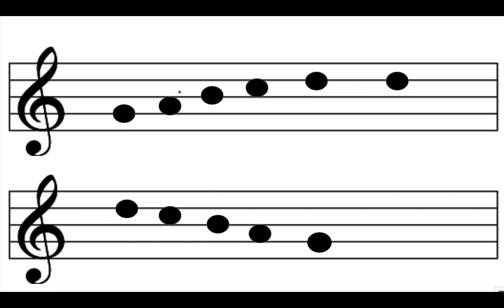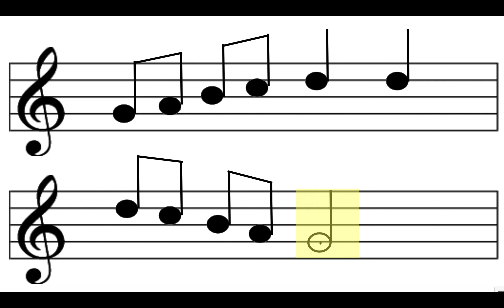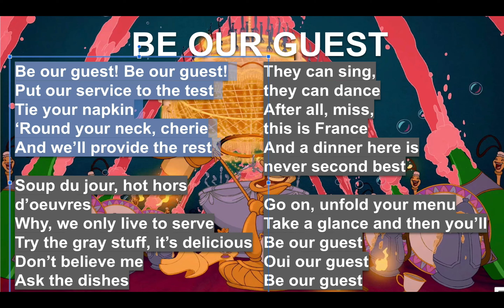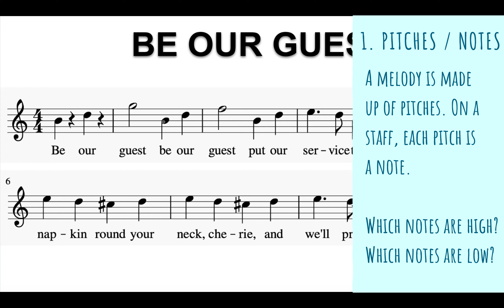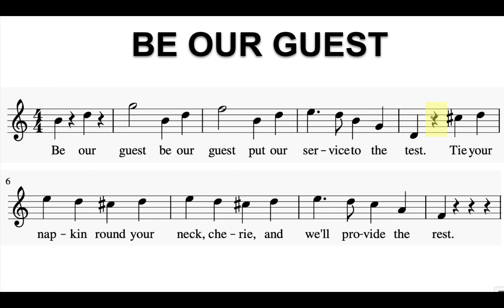Melody - 2 - Putting Notes on the Staff - Be Our Guest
MELODY - Music Lesson for Kids - Be Our Guest

-Define the word staff, clef, and barline
-Show how notes are placed on the staff
-Sing the song Be Our Guest
-Explore the notes of the song
-Have fun!